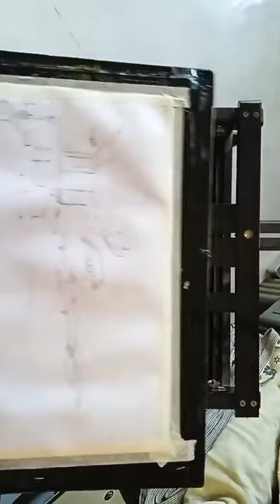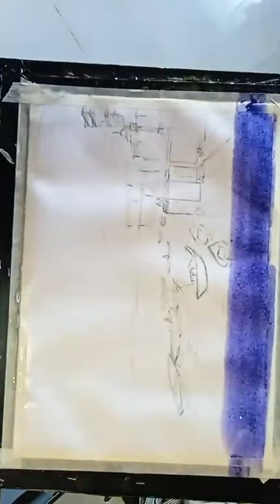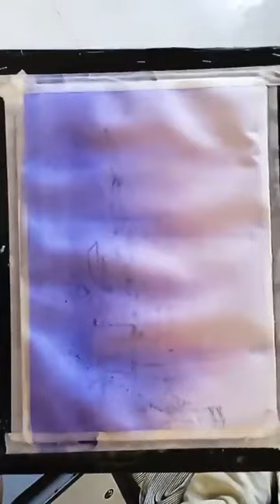live painting demonstration in instagram.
artist vaibhav nikam